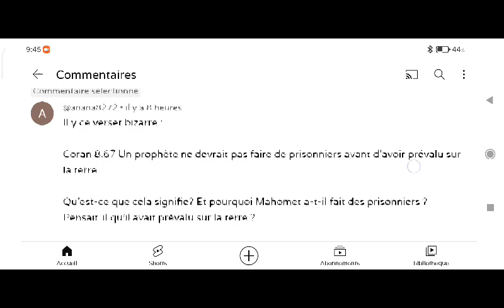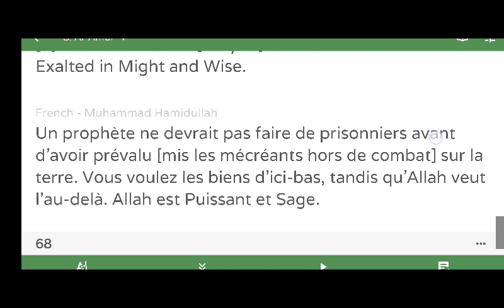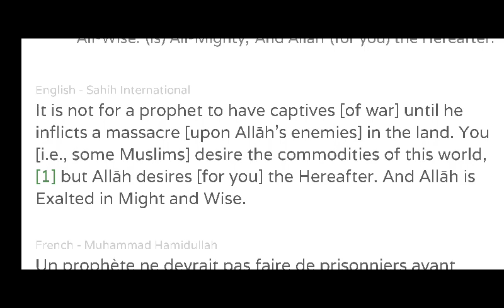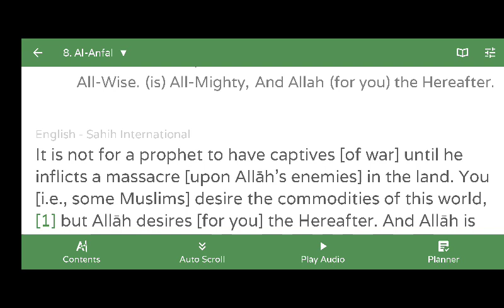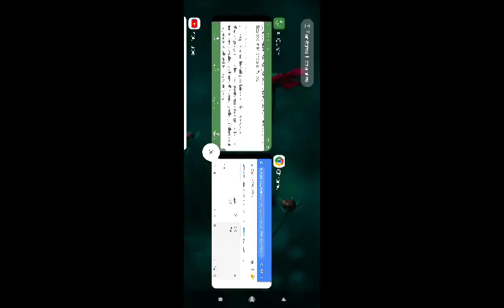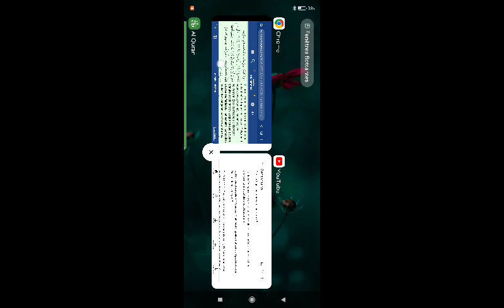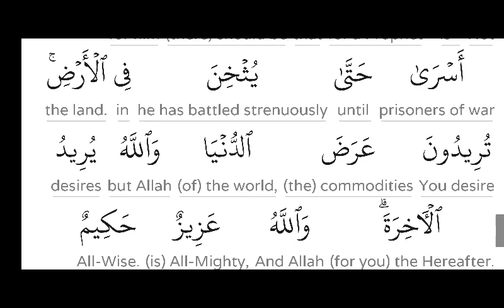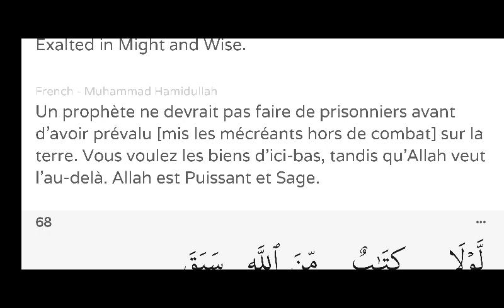QUAND ALLAH ABROGE SES VERSETS et il les MAINTIENT DANS LE CORAN, DE NOMBREUSES QUESTIONS SE POSENT.